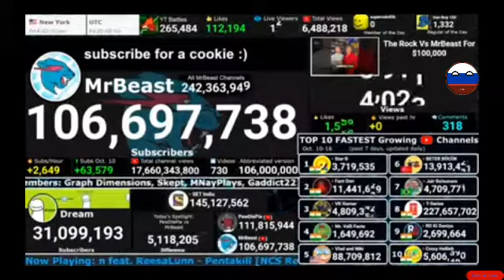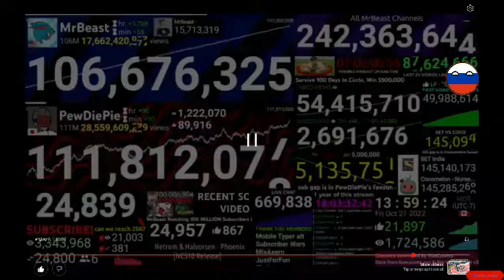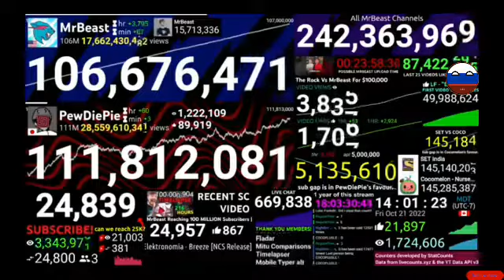Behind The Scenes Most Viewed of MrBeast Before and After pt7